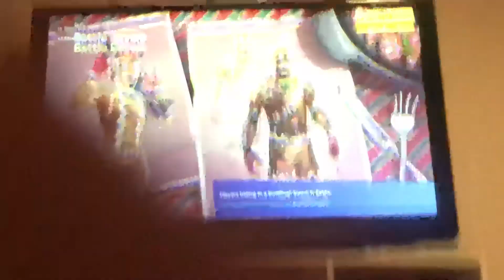Fortnit With Friends Part 2!!